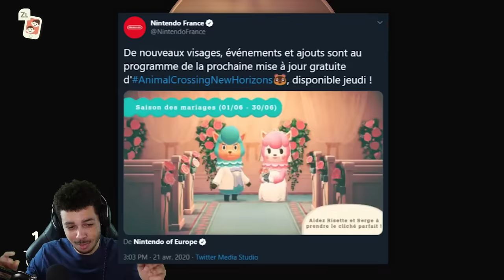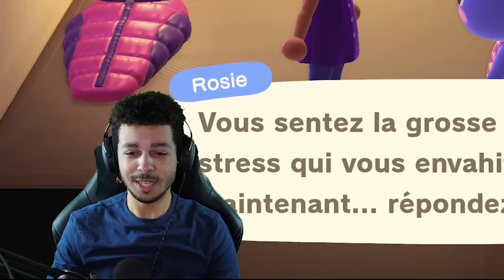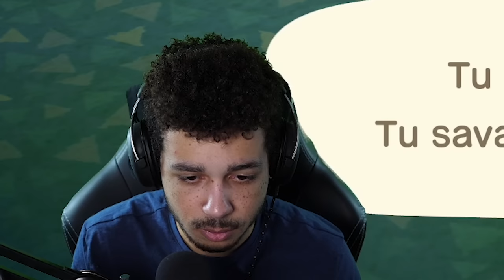J'AI ENFIN ROSIE SUR MON ÎLE !!!!